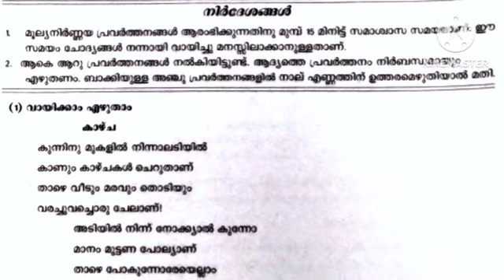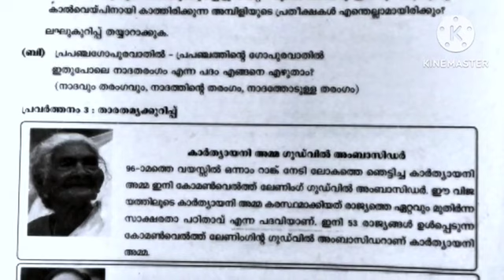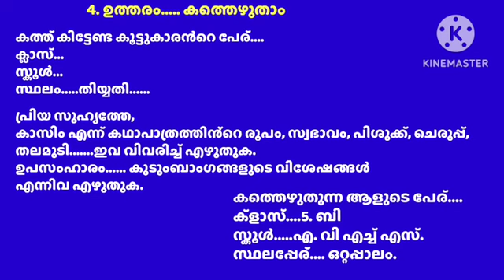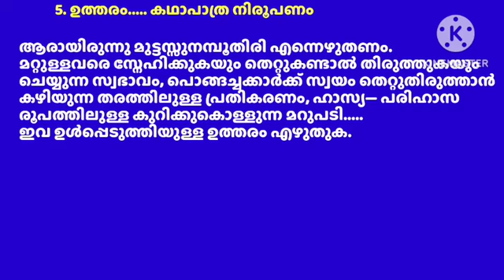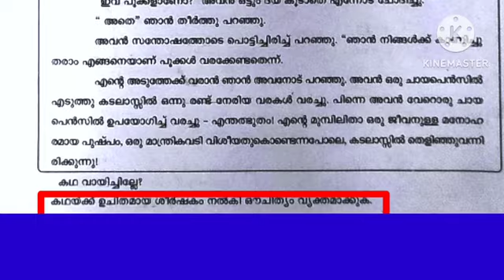OLD SYLLABUS 2023 std 5 half year exam 2023 answers#christmas exam answers 2023-24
അഞ്ചാം ക്ലാസിലെ സോഷ്യൽ യൂണിറ്റ് 6 Asia വായിക്കുന്നത് കേട്ട് പഠിക്കാം. Video No.1, ആറാം ക്ലാസിലെ  STEPS EXAM പഠനസഹായി.
അഞ്ചാം ക്ലാസിലെ ഗണിതം യൂണിറ്റ് 5 ഭിന്നസംഖ്യകൾ എളുപ്പം മനസ്സിലാക്കാം. അരക്കൊല്ല പരീക്ഷയ്ക്ക് ചോദിക്കാൻ സാധ്യതയുള്ള ചോദ്യവും ഉത്തരവും.
Episode No. 1 കേരളപ്പിറവി ദിനവുമായി ബന്ധപ്പെട്ട ക്വിസ് മത്സരത്തിൽ ചോദിക്കാൻ സാധ്യതയുള്ള ഏറ്റവും പുതിയ ചോദ്യങ്ങളും ഉത്തരവും 2023-24.

അഞ്ചാം ക്ലാസിലെ സോഷ്യൽ അധ്യായം 6 വൻകരകൾ ഔട്ട്ലൈൻ മാപ്പിൽ അടയാളപ്പെടുത്തുന്ന വിധം ക്രിസ്തുമസ് പരീക്ഷ.
അഞ്ചാം ക്ലാസിലെ സോഷ്യൽ യൂണിറ്റ് 5  ഭൂമി വിശദമായി പഠിക്കാം. അർദ്ധ വാർഷിക പരീക്ഷയ്ക്ക് ചോദിക്കാൻ സാധ്യതയുള്ള ചോദ്യവും ഉത്തരവും.

അഞ്ചാം ക്ലാസിലെ മറ്റുവിഷയങ്ങളുടെ നോട്ടുകൾ പാഠങ്ങൾ കാണാൻ

ക്ലാസ് 5 കണ്ടാലറിയാത്തത്  ശ്രീ നാരായണഗുരു ,
കഠിന പദങ്ങൾ,
സദൃശ പദങ്ങൾ
പുസ്തകത്തിലെ എല്ലാ പഠനപ്രവർത്തനങ്ങളുടേയും ഉത്തരം,
ഉപന്യാസം,
മുൻ വർഷ പരീക്ഷാ ചോദ്യങ്ങൾ

അഞ്ചാം ക്ലാസിലെ സയൻസ് അർദ്ധ വാർഷിക പരീക്ഷയുടെ ചോദ്യപേപ്പർ ഉത്തരങ്ങൾ ഗ്രേഡിങ് ഇൻഡിക്കേറ്റേഴ്സ്.ഇതിലെ പല ചോദ്യങ്ങളും കേരള psc പരീക്ഷക്ക് ചോദിക്കാൻ സാധ്യയുള്ള ചോദ്യങ്ങൾ ഉൾപ്പെടുന്നതിനാൽ മത്സരപരീക്ഷ എഴുതുന്നവർക്കും പ്രയോജനപ്പെടും.